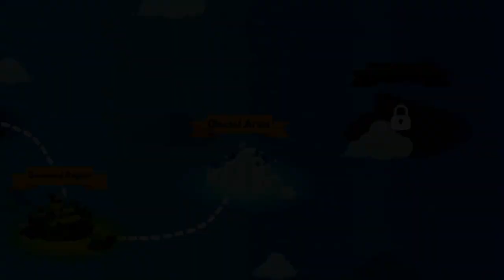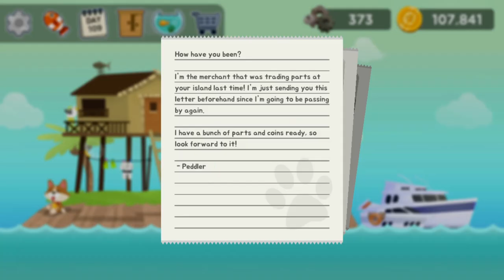The Fishercat - 9 - "Cat Gets His Catling"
The Fishercat

You can use a variety of harpoons and items to maximize your fishing experience. As a cat.
Start your adventure as a cat now and fish'em all!

=Very Simple Control=
Drag to aim, and then shoot a harpoon to catch fish in this shooting game.
=Thrilling Action=
Follow and hit fish that constantly move, just like fishing in real life. Go fisher, go cats!
=Hundreds of Rare Fish=
Go out for fishing and collect over 150 different kinds of fish.
=Cool Fish Vessels and Seas=
Set out to sea on an amazing-looking vessel. Dive into the sea and explore the incredible underwater world.
=Relax on the Peaceful Island=
Relax and enjoy playing with your kitten friends on your island. Meow!
=Grow your Aquarium=
Grow your aquarium with the fish that you've caught and various decorations.
=Cute Graphics=
You'll fall in love with Fishercat's simple yet charming art style!